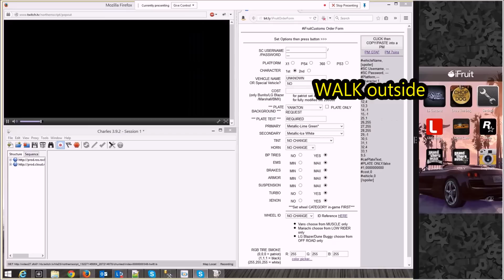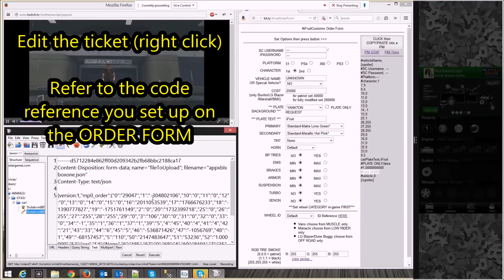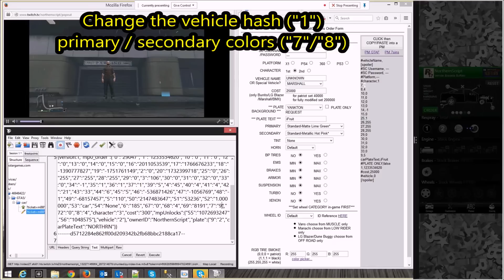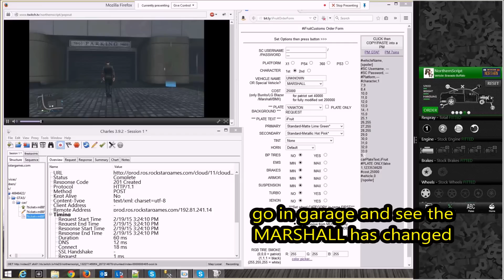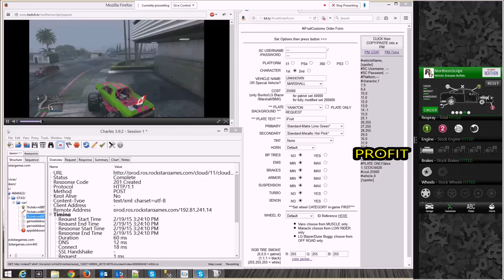PATCHED Mod and Paint MARSHALL iFruit *360 PS3 XBOX ONE PS4* GTA V Online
This is patched, you can no longer modify vehicle within your garage :(

This is how to paint/mod ANY car while it is in your garage. Specifically this is needed for the Marshall, but it works for all PERSONAL vehicles while they're in your garage. NO LSC needed.

Steps:

    Drive the MARSHALL out then back into garage.
    ***WALK OUTSIDE***
    Pick the unmodded buffalo in the app.
    find the hash code for the vehicle you want. You will use it for value "1":
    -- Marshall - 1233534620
    Turn on Charles Breakpoints
    Place an order in iFruit / Accept it. (app will hang/timeout, this is good)
    Edit your order in Charles
    -change value "1" to the desired hash
    -change "cost" to 50000
It does not HAVE to be 50000, but it has to be enough to cover cost of upgrades/changes that are being ordered. 200k works 100%.
    Plate text and background changes ONLY you don't have to set "cost"
   -Turn OFF Charles Breakpoints
    -Execute the order in Charles
    -Wait 10-20 seconds for a "PROCESSED" order notification and -$x to appear in game.
    **If you get the order and it says "Order for Marshall has been "PROCESSED" then you're done, no LSC needed
    **If you get the order and it says "Take the Marshall to LSC to FULFILL order" then the COST value is too low. Raise it and order again, changing order number ("0") and LEAVING the "vehicle" ID alone (getting a message for it means you have the right ID)
    TROUBLESHOOTING

    "RESETTING" the app -
    If still no order, drive 10 standard vehicles out and back into garage.
    App should show x/10 vehicles.
    Now drive the Marshall/BMX out and back into garage
    WALK out
    Do the ordering
IF still not getting texts then go to SP then back into an invite only
order again